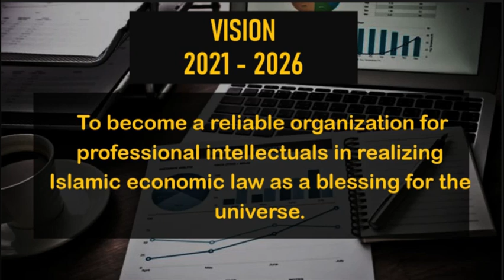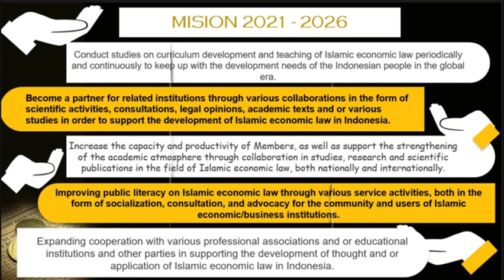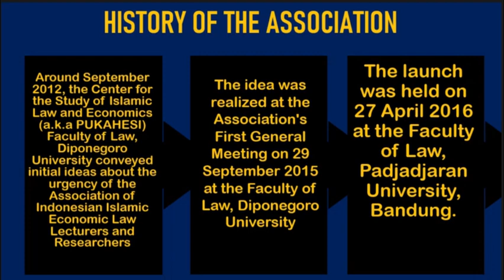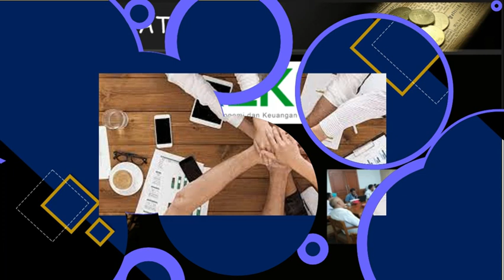Association of Indonesian Islamic Economic Law Lecturers and Researchers (APPHEISI) - Profile Video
Profile video of AAssociation of Indonesian Islamic Economic Law Lecturers and Researchers (APPHEISI)